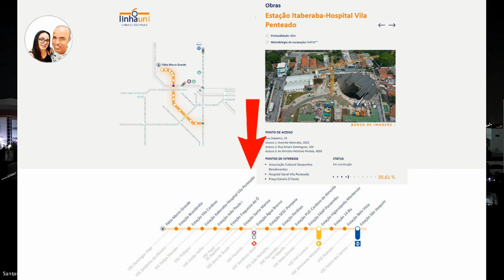OBRA NA ESTAÇÃO ITABERABA HOSPITAL VILA PENTEADO A NOITE LINHA 6 LARANJA ATUALIZAÇÃO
►FONTES:

Muito obrigado.

linha laranja do metro sp linha 6 laranja do metrô